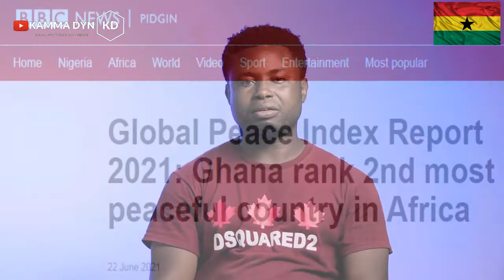Is GHANA Really PEACEFUL || Living In Ghana || Moving To Ghana || WODEMAYA AFRICA || Kamma Dyn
Is Ghana really peaceful for blacks in the diaspora, expatriate, tourist etc to visit, live and do business? In this video i'm going to breakdown three major points that causes civil war in most countries on Ghana for you to make your judgement. So don't skip this video, please watch till the end. Thank you